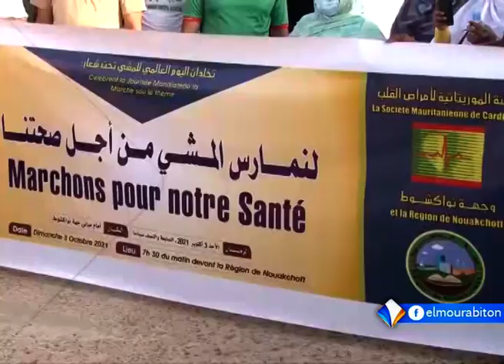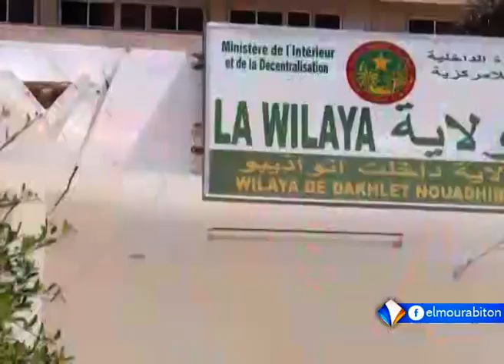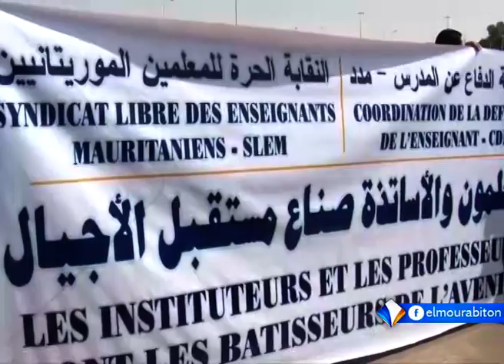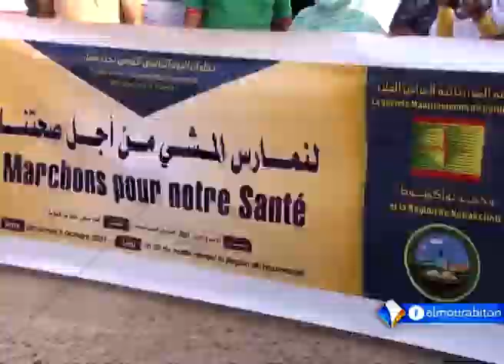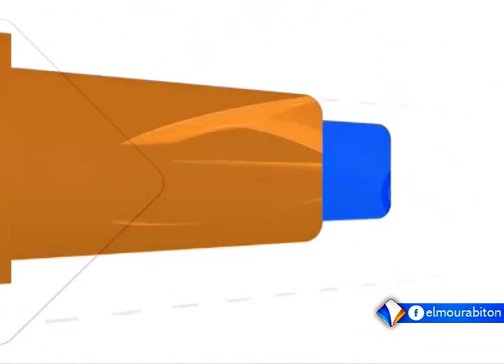XIBAAR YI AVEC FATIM YOUSSOUF FALL LE 03.10.2021